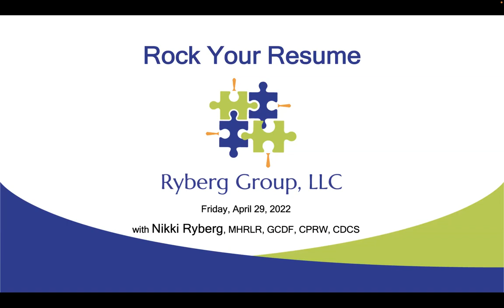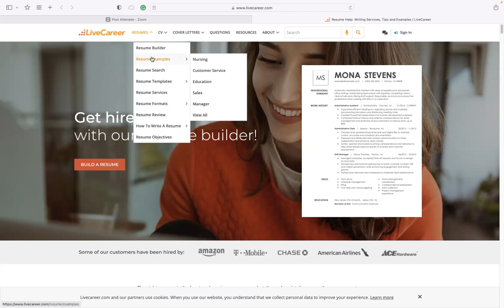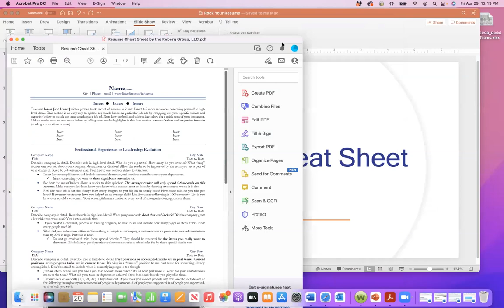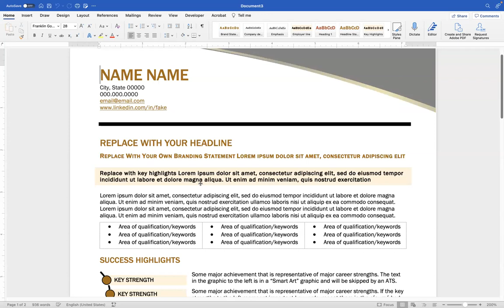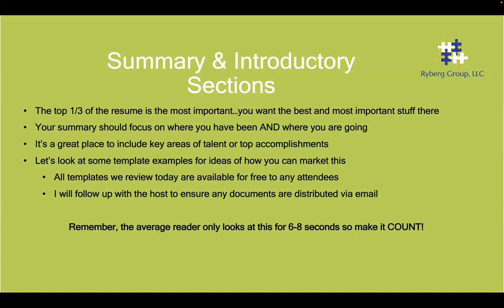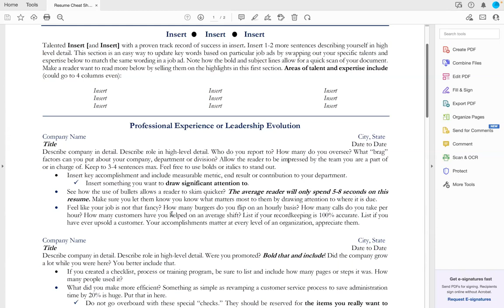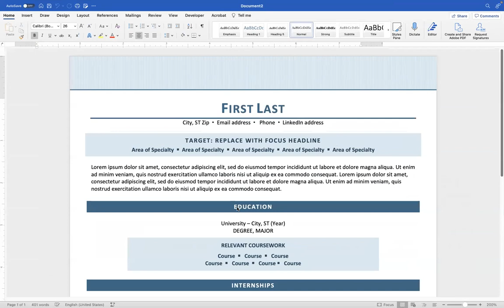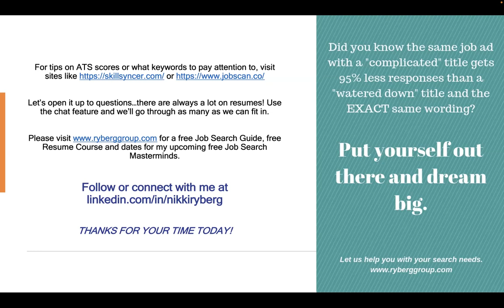Rock Your Resume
Create a results oriented resume that pops, no matter how experienced you are in your field of choice. In this one-hour online class, you’ll learn tricks like how to improve your Applicant Tracking System Score and why numbers matter so much. Resume templates will be provided to all attendees.

This program is led by Nikki Ryberg(link is external), a Certified Professional Resume Writer that works as a Career Coach and Resume Writer for people all over the US and Canada.